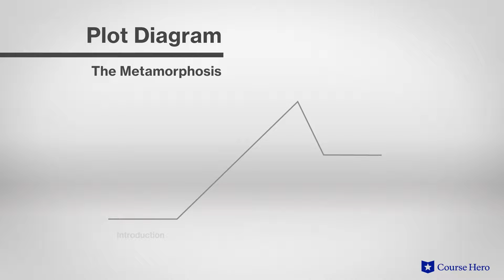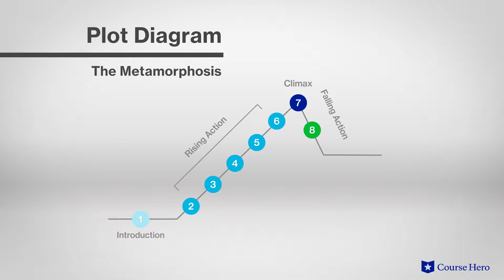The Metamorphosis by Franz Kafka | Summary & Analysis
Summarize videos instantly with our Course Assistant plugin, and enjoy AI-generated quizzes Franz Kafka’s The Metamorphosis explained with part summaries in just a few minutes!

Course Hero Literature Instructor Russell Jaffe provides an in-depth analysis of the plot, characters, symbols, and themes of Franz Kafka's novella The Metamorphosis.

Download the free study guide and infographic for The Metamorphosis

In The Metamorphosis, Gregor Samsa, a traveling salesman, awakens one morning to discover he has turned into an insect-like creature.

As a traveling salesman, he is a reliable man and the key source of income for his family, and they are understandably horrified by his sudden change in form. Though his sister Grete attempts to care for him in his new incarnation, his father and mother both shun him.

His aging parents and sister are forced to take jobs and take in three demanding boarders to make ends meet as Gregor keeps hidden in his room by a mutual, unspoken understanding, spending his days reflecting on family.

Isolated in his room, he becomes increasingly depressed. Ultimately, his father throws an apple at him when he attempts to check on his mother, who has passed out at the sight of him. This sinks Gregor into a deeper depression and he loses the will to live.

Gregor’s death relieves the family and they treat themselves to a day in the countryside and begin to plan their future.

The Metamorphosis threads what might be taken as a simple horror story with observations about familial relationships and middle-class despondency. Though the main character is an insect, the story is profoundly human.

Jewish writer Franz Kafka is considered a master of 20th-century German literature, and The Metamorphosis was first published in 1915. However, the novella would not achieve popular acclaim until after his death. In fact, many of his unconventional stories were published posthumously against his wishes. Today the term Kafkaesque is used to describe the bizarre and fantastical.

The novella The Metamorphosis contains many powerful themes including mind and body, as Gregor no longer looks human, though his thoughts stay the same, revealing a disconnect between mind and body; alienation in modern life, as Gregor's transformation represents feelings of isolation; and family ties, as the emotions of Gregor's family range from love and compassion to resentment and horror. Important symbols include the woman in furs, vermin, and uniforms.